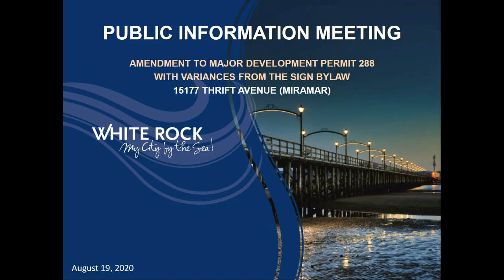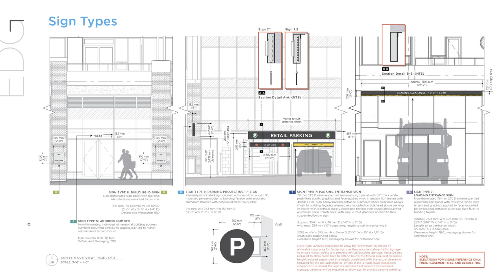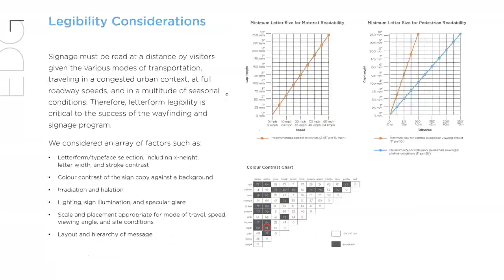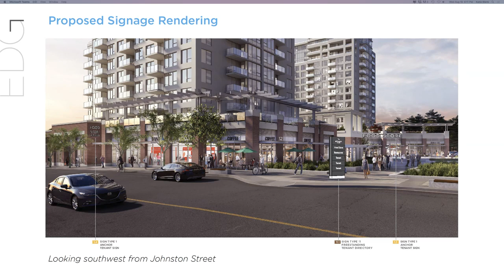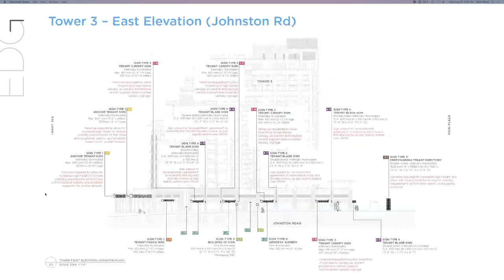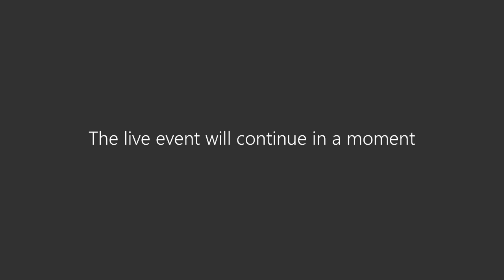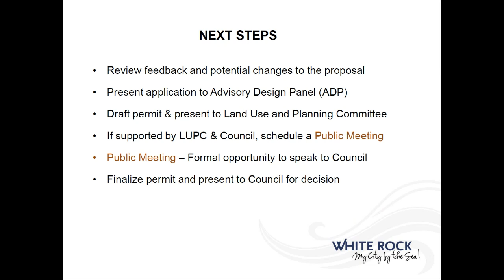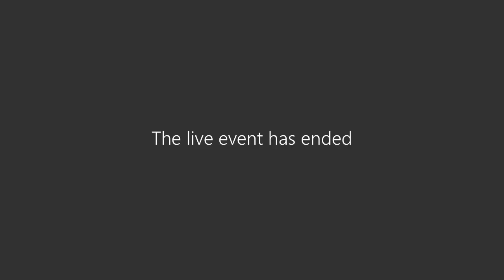15177 Thrift Avenue - Digital Public Information Meeting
A digital Public Information Meeting (PIM) was hosted by the City of White Rock and the applicant, EDG Experience Design Group Inc. as a Microsoft Teams “Live Event”.

The purpose of the meeting is to introduce an “exterior sign program” for the Miramar Development at 15177 Thrift Avenue. The proposal requires an amendment to Development Permit No. 288 in addition to variances from several provisions of the City of White Rock Signs Bylaw, 2010, No. 1923.